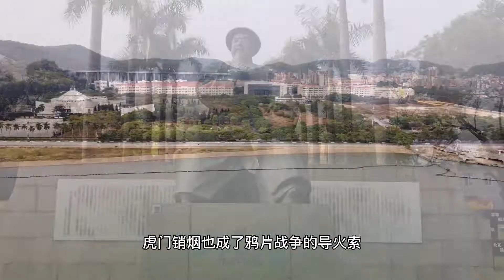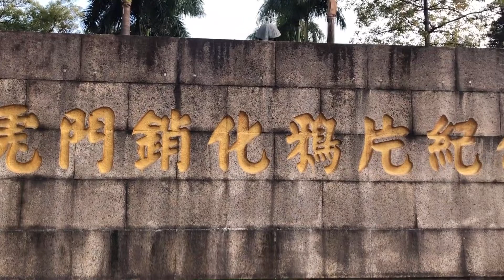林则徐虎门销烟，展现出清朝最后骨气，180年过去这现在是什么样【旅途琪遇记】